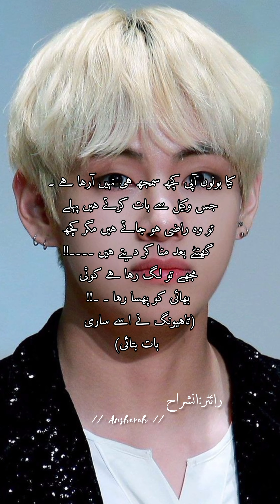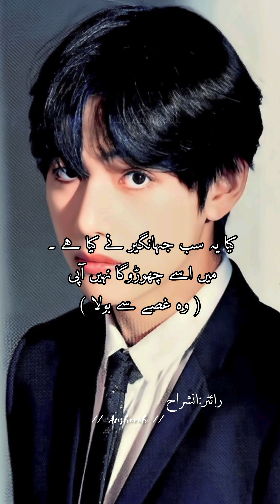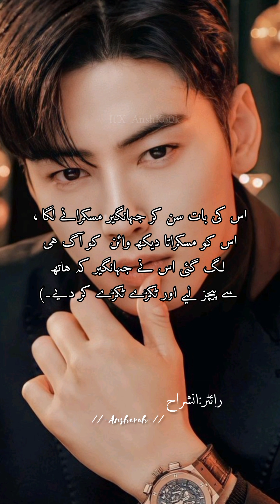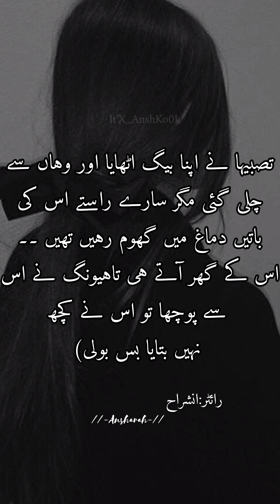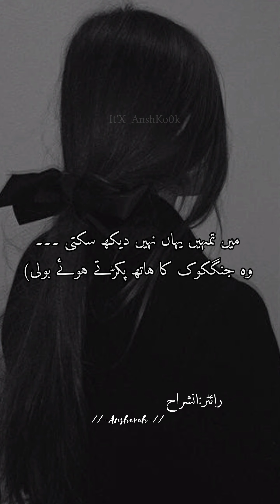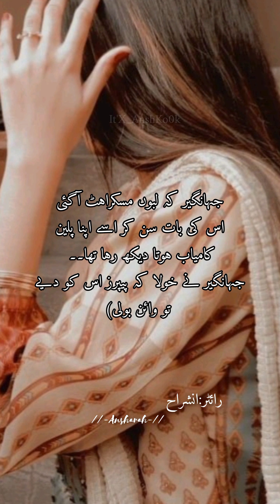MOHABBAT KI DEWANGI//PART:36// JOEN JUNGKOOK FF URDU STORY'S